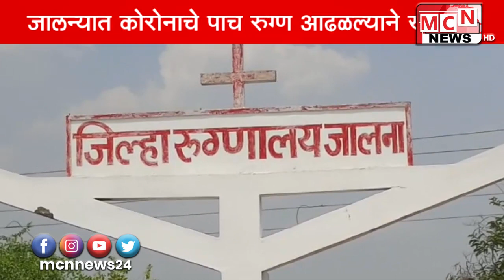जालना जिल्हा कोरोना मुक्त होण्याच्या दिशेने मार्गक्रमण करत असतांनाच काल शुक्रवारी रात्री उशिरा परजिल